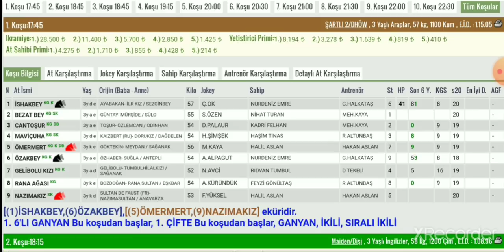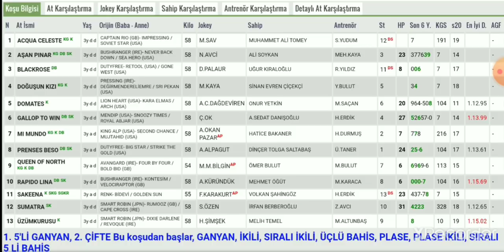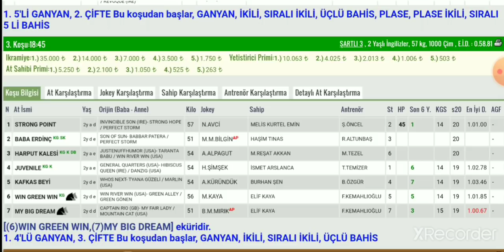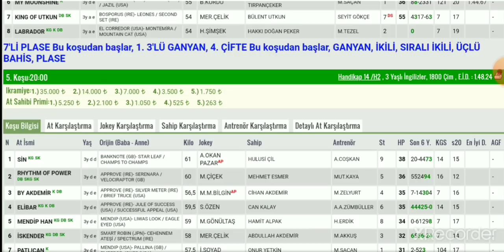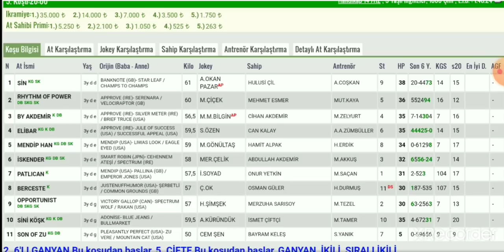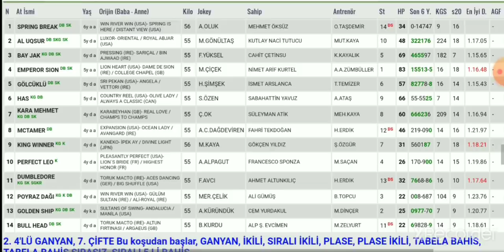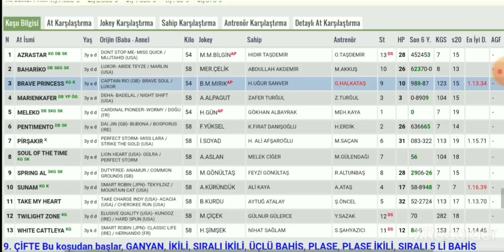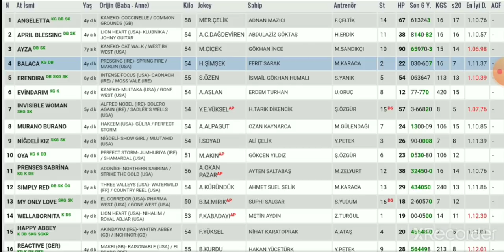27 Haziran izmir Altılı At Yarışı Tahminleri ve Altılı Tahminleri Bankoları - TJK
27 Haziran izmir canli atyarisi Son Dakika Canlı ganyan izle At Yarışı Tahminleri

27 Haziran izmir Altılısı önerilerim

27 Haziran izmir Altılı At Yarışı Tahminleri ve Altİlİ için Bankolar